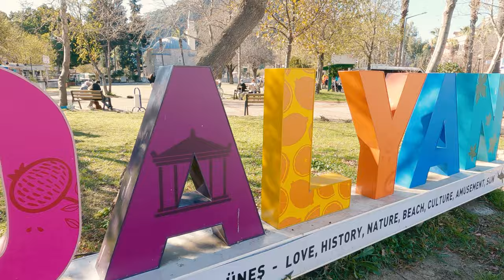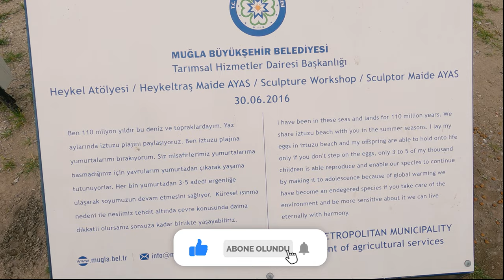Boş Dalyan sokakları ve İztuzu Plajı - Carettalar adına June Haimoff hanımefendiye Teşekkür, vlog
Herkese merhaba,

Bu videoda eşim Lena ile Dalyan sokaklarındayız. Ardından gün batımını izlemek için İztuzu plajına gittik. Dilim döndüğünce İztuzu plajı ile ilgili bilgiler vermeye çalıştım. Buranın koruma altına alınmasında önemli rolü olan İngiliz gazeteci June Haimoff (Kaptan June)'a minnettarız !

Umarız videomuzu beğenirsiniz. Herkese iyi seyirler ! :)